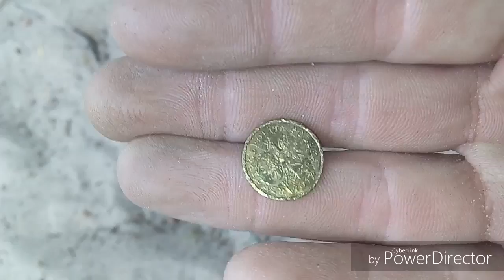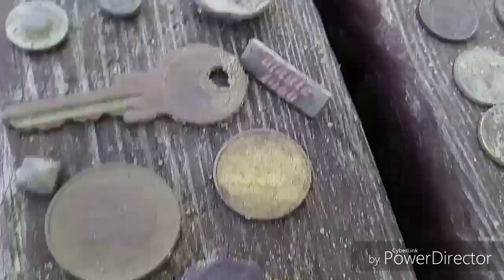Wykopki, plaża po raz pierwszy i ostatni